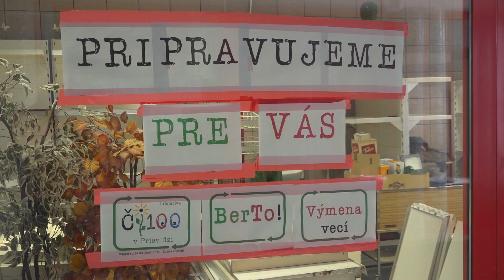BerTo! už čoskoro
V posledných dňoch sa menia  prázdne priestory v podchode na Ulici Matice slovenskej v Prievidzi . Postupne sa tu pribúdajú regále s rôznymi vecami. Vzniknúť by tu mala prevádzka s názvom BerTo!